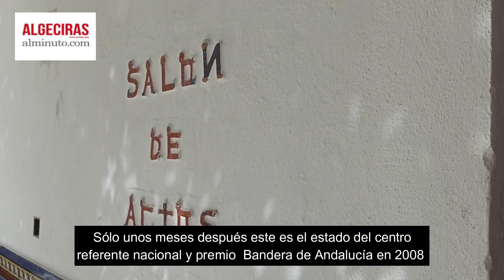El centro de menores de El Cobre, convertido en una escombrera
Una escombrera. Esa es la imagen que ofrece el Centro de Menores de El Cobre sólo unos meses después de que se procediera a su cierre por parte de la Junta de Andalucía. El abandono por parte de los responsables públicos y la inacción ante los constantes avisos ha hecho que el edificio haya sido destrozado y desvalijado sin ningún control.